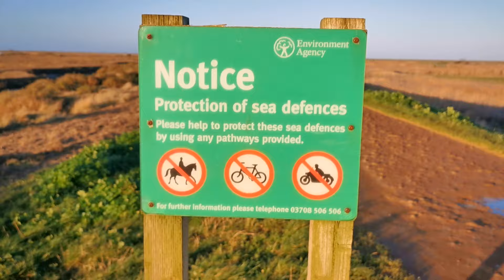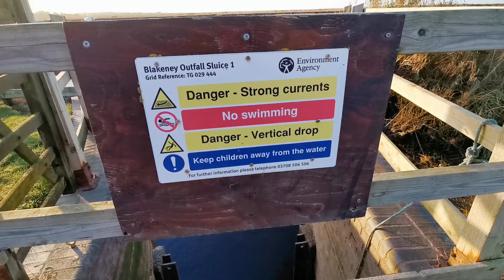Blakeney on a Sunny Winters Afternoon.